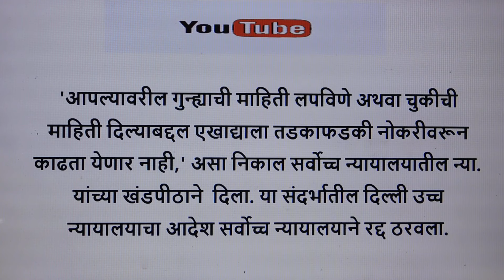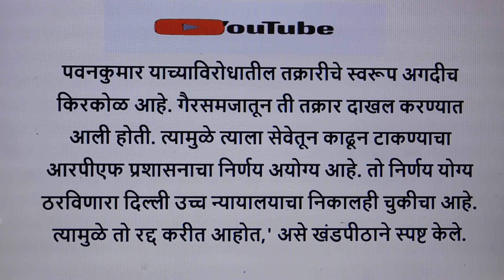गुन्ह्यामुळे नोकरीवरून काढता येणार नाही; सर्वोच्च न्यायालयाचा महत्वपूर्ण निकाल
Hello friends welcome to KRK-Law & KNOWLEDGE.   this      Channel  where you will get legal  & general knowledge, This video is helpful for practicing lawyers , students of LL.B and an aspirants for judicial services examinations .  this video relates to   --गुन्ह्यामुळे नोकरीवरून काढता येणार नाही; सर्वोच्च न्यायालयाचा महत्वपूर्ण निकाल